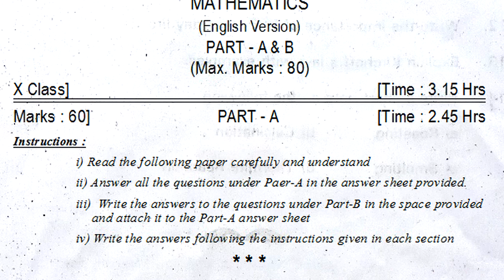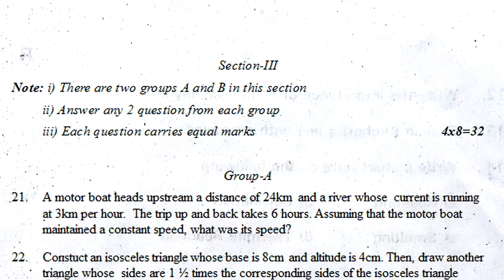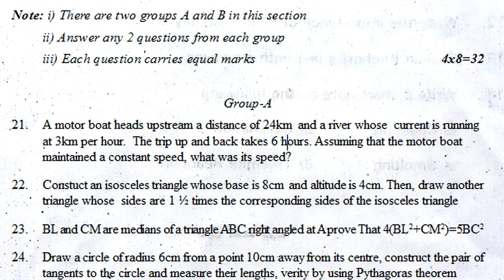10th class maths pre public exam practice paper 2022 | tenth mathematics annual final public exam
10th class maths public exam question paper 2022 sa2, maths public exam question paper 2022 sa2, maths board exam question paper 2022 sa2, maths final exam question paper 2022 summative,

more links

10th class public exam maths practice paper 2022 | part b | class 10 maths sa2 question paper

10th class pre public exam practice test paper 2022 maths | part b questions | tenth pre-final exam

Real Numbers
Sets
Polynomials
Pair of Linear Equations in Two Variables
Quadratic Equations
Progressions
Trigonometry Introduction
Similar Triangles
Construction

10th class maths pre public exam practice paper 2022 | tenth mathematics annual final public exam

maths annual exam question paper 2022 summative,
tenth public exam question paper 2022 maths,
tenth pre-public exam question paper 2022 maths,